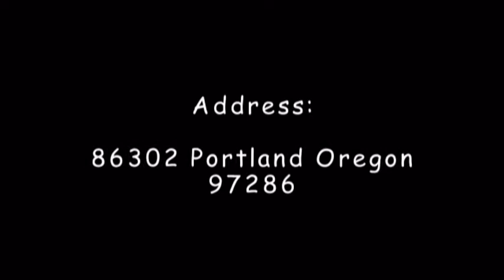roofing in Portland Oregon /remodeling services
general construction

remodeling in Portland Oregon 97286
remodeling in Portland Oregon /remodeling services
Is a group that has the services and construction tools with adequate staff to handle projects of any size, with high quality at competitive prices.
roof repair
Commercial
roof repair portland
roofing in portland
roof services